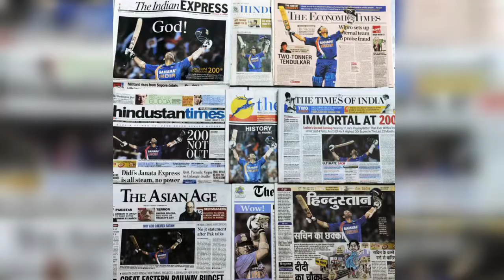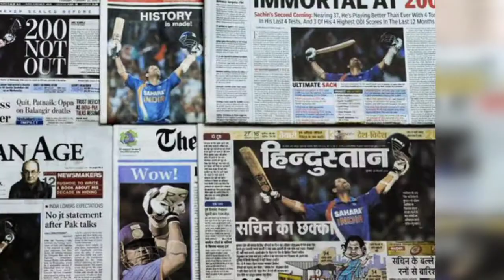5 records still held by Sachin Tendulkar in international cricket